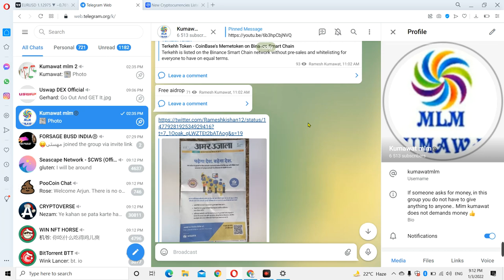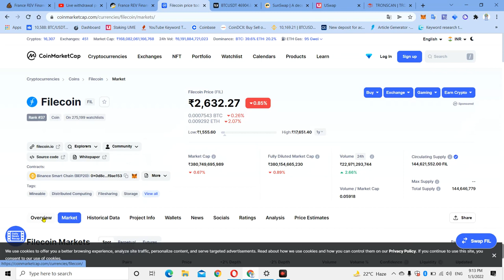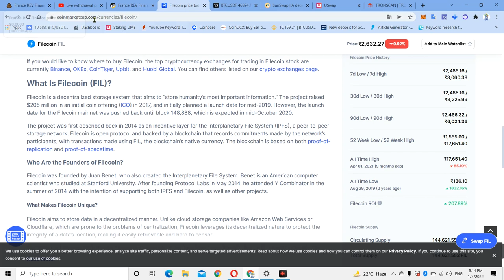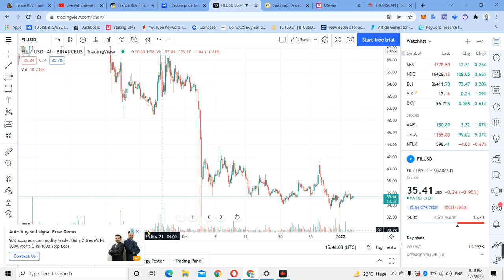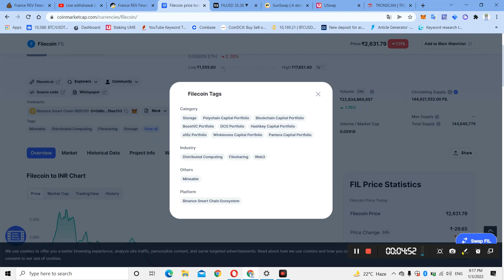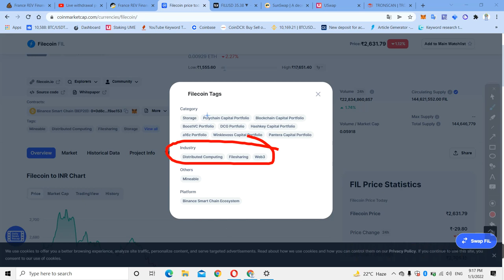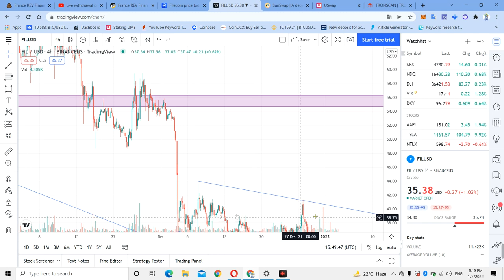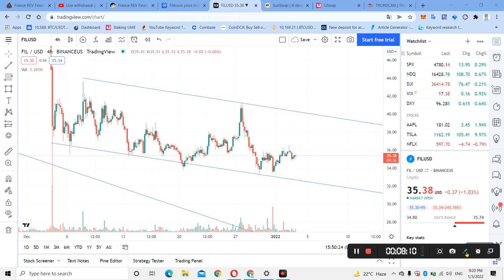Metaverse Nft Web3 Crypto Coins for Long Term| FIL COIN Web 3.0 Coin FILECOIN ( FIL ) COIN TARGET